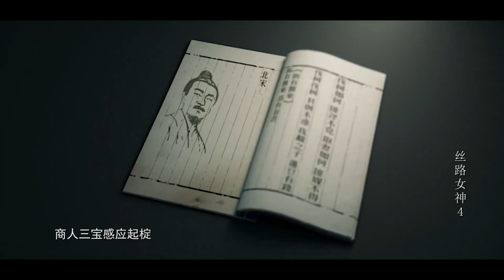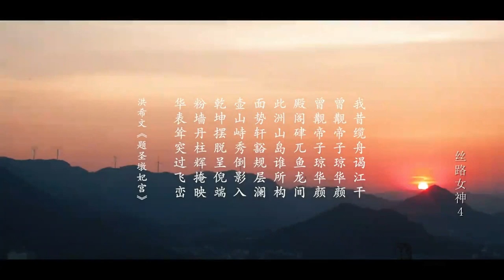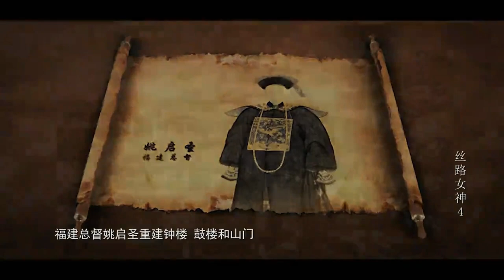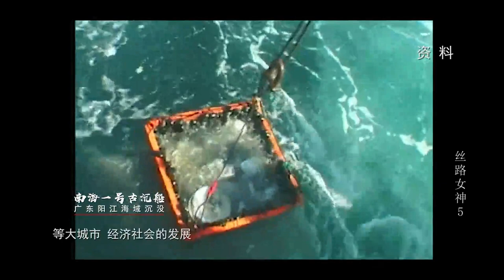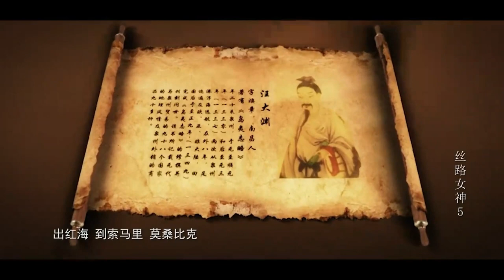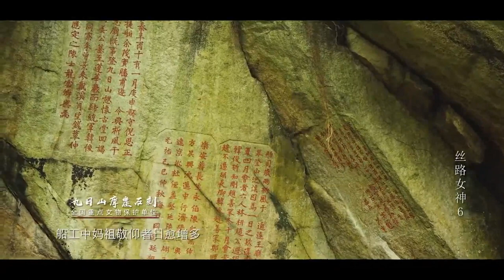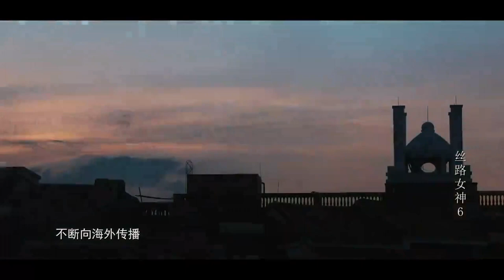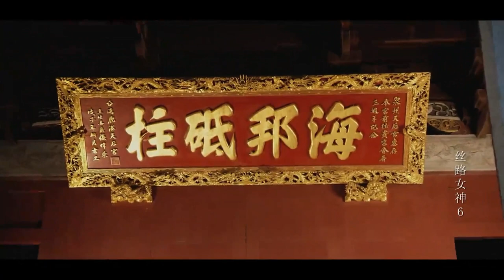媽祖文化與福建泉州，深入了解海上絲綢之路，認識媽祖，認識信仰，三個部分的故事。歷史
發生在海上的故事，包括海上絲綢之路的起點，媽祖文化等，海洋真是充滿神秘又真實。

其他視頻：
①拳打秦皇，腳踢漢武，隋煬帝也是千古一帝？你不知道的歷史，進來瞧一瞧